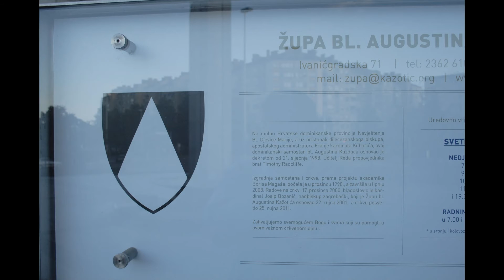Crkva bl. Augustina Kažotića, Peščenica, Zagreb, 3.8.2016.